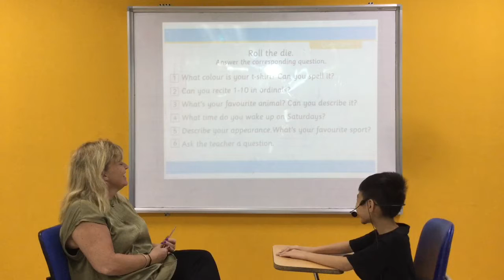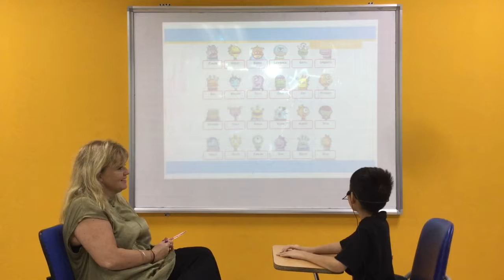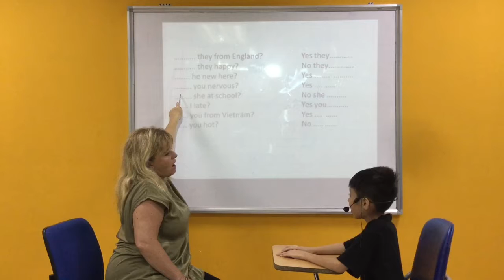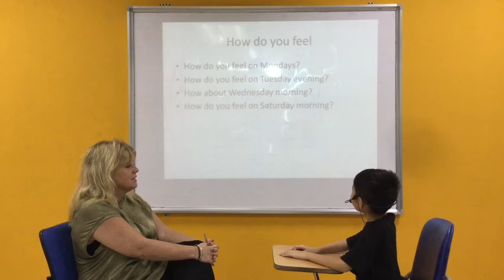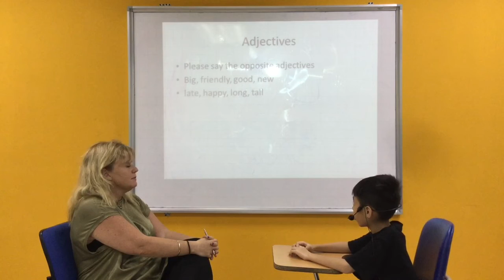English Smart 4D - Video Test 2 - Trọng Hiếu